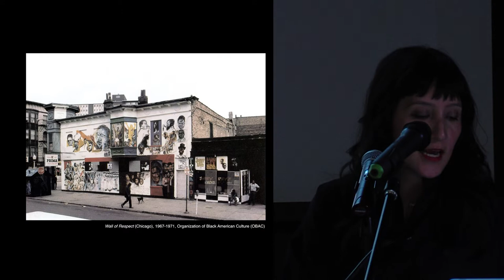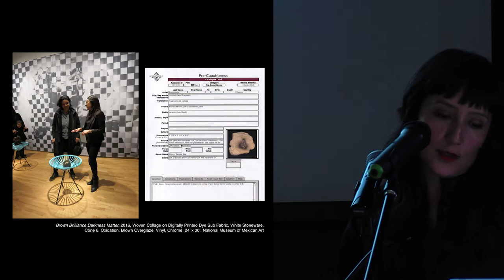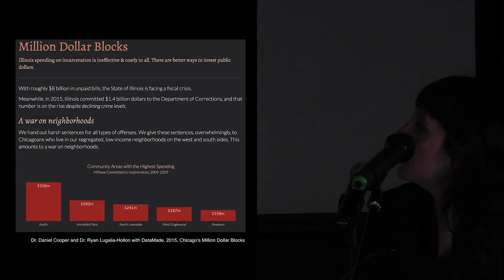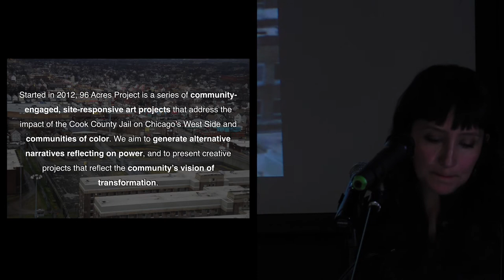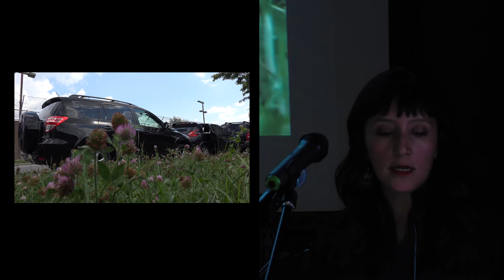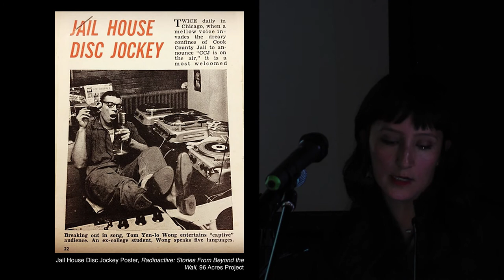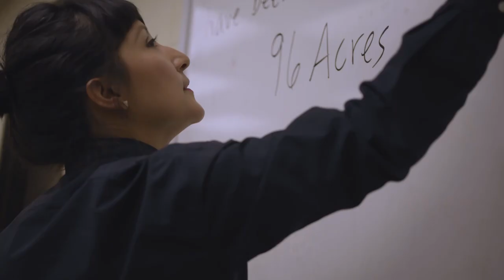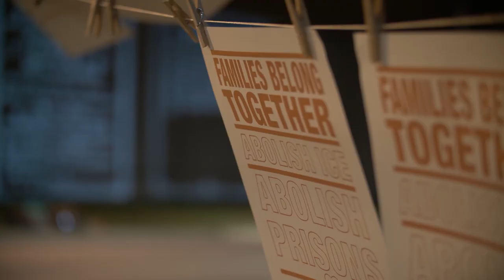ArtNow! - Maria Gaspar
Maria Gaspar - Art Now!

Interdisciplinary artist Maria Gaspar will speak to the Columbia community as part of the new presenting series “Collective Impact.”As part of the School of Fine and Performing Arts’ new annual presenting series Collective Impact, the Art and Art History Department’s Art Now! lecture series will welcome interdisciplinary artist Maria Gaspar to campus to speak to the Columbia community. Gaspar will share the foundation and outcomes of her work and lead classroom discussions.

Collective Impact is a new series designed to connect students to artists who model conscientious community engagement and who work to foster a more diverse, equitable, and inclusive society. Gaspar, who works in sculpture, sound, and performance-based fields, is known for her 96 Acres project, which is a series of community-engaged, site-responsive installations that examine the impact of incarceration on communities of color at the Cook County Jail on Chicago’s West side.

Maria Gaspar is an interdisciplinary Sculpture, Sound, and performance artist. Gaspar’s 96 Acres project is a series of community engaged, site -responsive installations that examine the impact of incarceration on communities of color at the Cook County Jail on Chicao’s West Side. Gaspar will share the foundation and outcomes of her work and lead classroom discussions.

Wednesday, October 24, 2918 - 6 p.m.
Hokin Hall, Room 109
623 S. Wabash Ave.